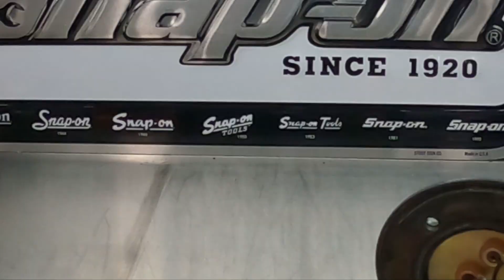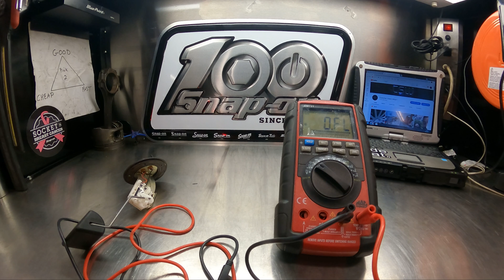Customer states How does a fuel level sender work?🤔🤔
Hey guys, today we have the inner workings of a fuel level sender. Not much to talk about. It has a float, variable resistor, and 2 wires. The variable resistor takes mechanical movement and turns it into a readable signal (resistance). The resistance reading then is processed again through the cluster and turns the resistance reading back into a physical reading via your fuel gauge. Enjoy!